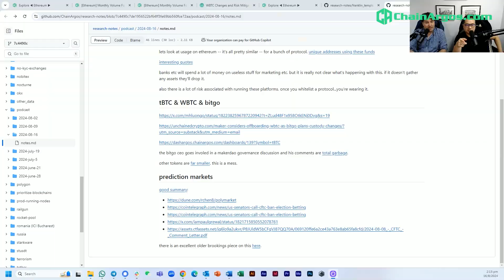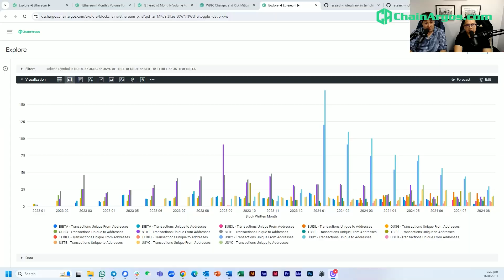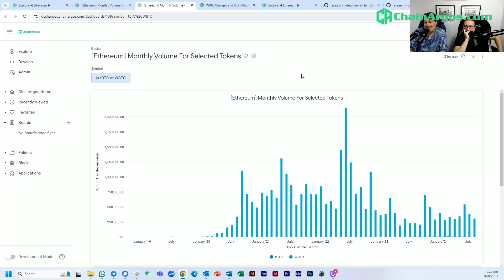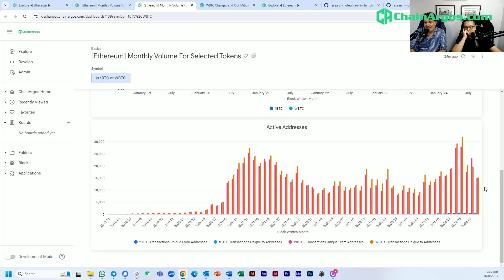Franklin Templeton's Tokenized Funds - tBTC, wBTC & BitGo - Prediction Markets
In this episode of "ChatArgos" - ChainArgos CEO Jonathan Reiter speaks with our General Counsel Patrick Tan about:

1. Franklin Templeton's Tokenized Funds - who's using these things?
2. tBTC, wBTC and BitGo - when is a bitcoin not worth a bitcoin?
3. Prediction Markets - newsflash, tokenizing something doesn't make it "new"

and more...